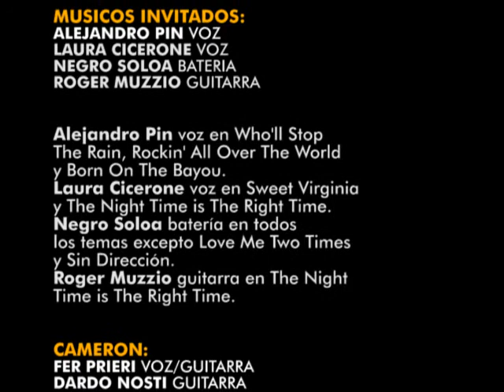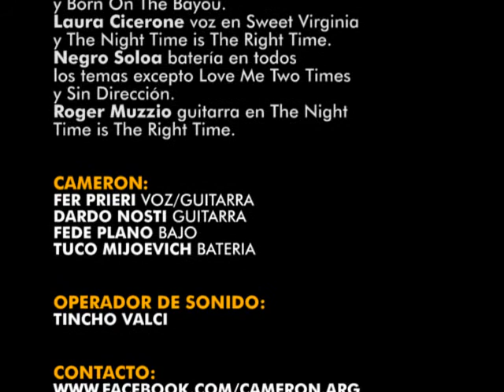CAMERON (The Wall, 21·04·12. Rosario)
CAMERON en The Wall. 21 de Abril de 2012. Rosario.